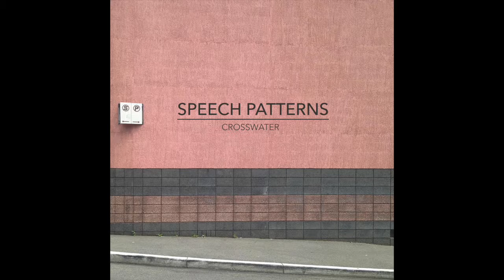SPEECH PATTERNS - Manifest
Released 21st May 2017